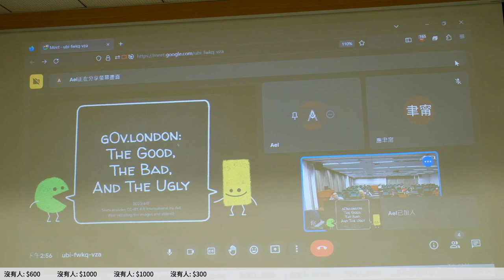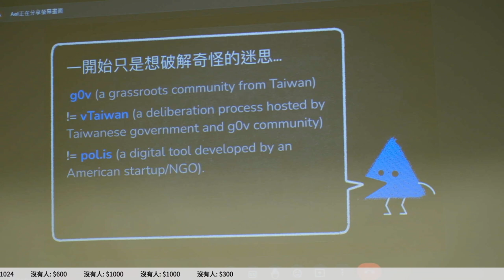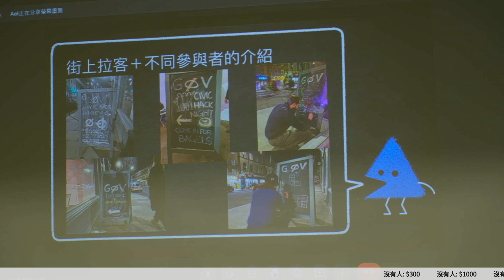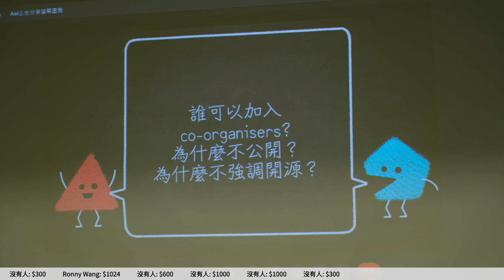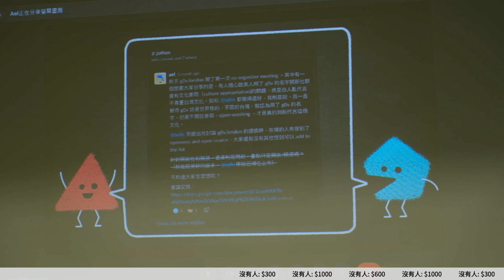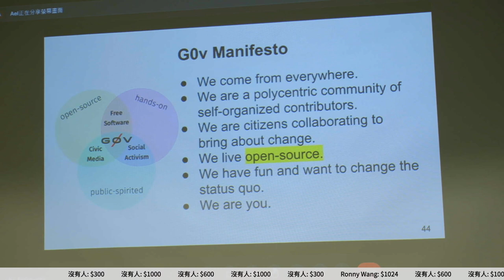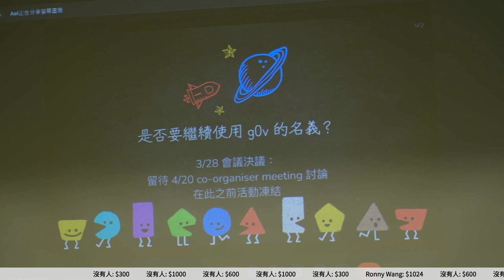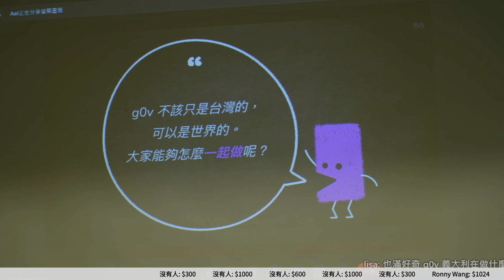g0v tw hackath55n — 中場短講 — g0v london ／ ael — AI 也想參加黑客松